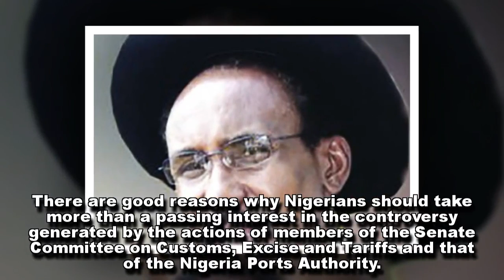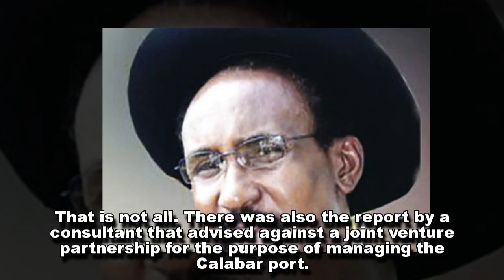Watch It, Nigerian Senate ! By Col. Abubakar Dangiwa Umar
There are good reasons why Nigerians should take more than a passing interest in the controversy generated by the actions of members of the Senate Committee on Customs, Excise and Tariffs and that of the Nigeria Ports Authority. If the reports in the media are true, the matter goes beyond the victimization of one organ of government by another. It is a possibility that members of the National Assembly might be on a mission to crash the federal governments’ war against corruption using the power of ‘oversight’ as cover. Two recent incidents would serve to illustrate the danger.